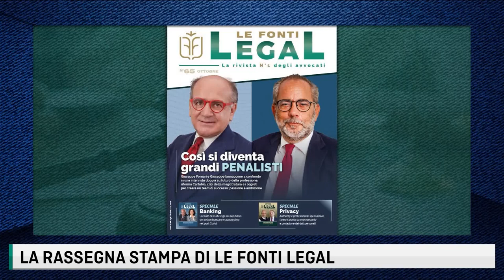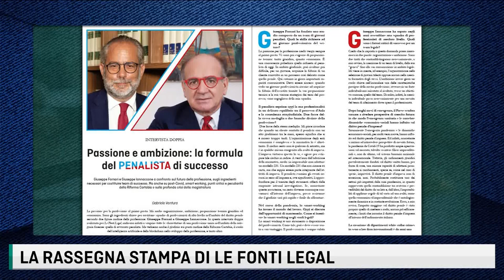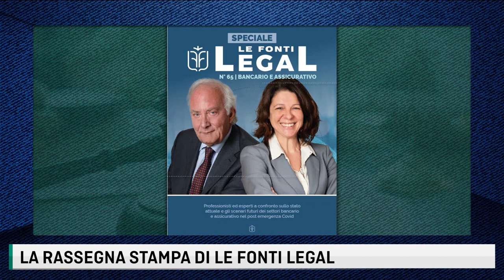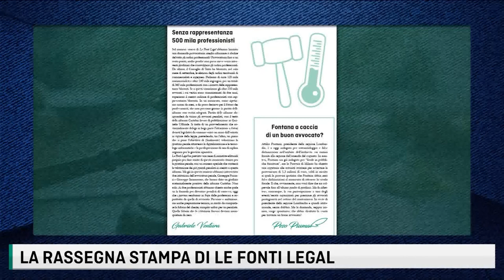LE FONTI POCKET NEWS LEGAL CORNER - LA RASSEGNA STAMPA DI OTTOBRE